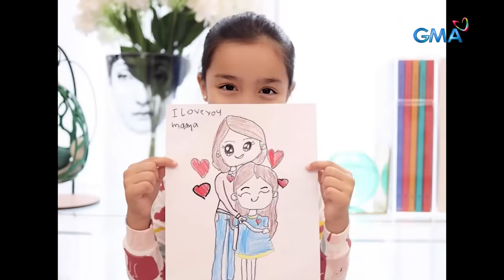Maki-Pasko tayo sa Pamilya Dantes sa kanilang bagong bahay! | Kapuso Mo, Jessica Soho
Aired (December 18, 2022): Kumusta nga ba ang Pasko ng pamilya nina Dingdong Dantes at Marian Rivera ngayong nakalipat na sila sa kanilang dream house? Sina Dingdong at Marian, kumasa rin sa 'Who's Most Likely To' Challenge! Si Marian, naging emosyonal din sa interview. Bakit kaya? Watch ’til the end!